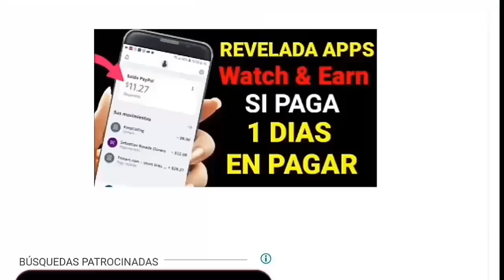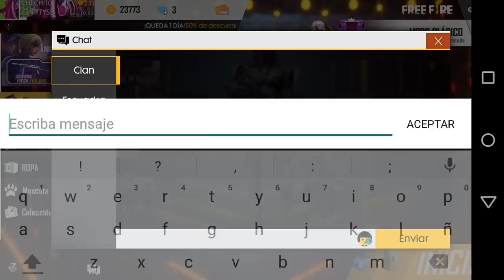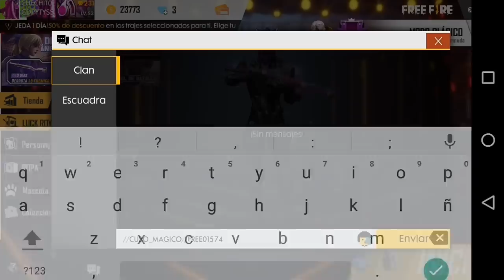NUEVO *BUG* PARA OBTENER EL CUBO MAGICO😱 Free Fire -Garena [Verdad o Mito]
Packcheros espero y lo vean completo esta buenisimo, también quiero que lo intenten, y vengan y me comenten que paso, Gracias por el apoyo Packcheros 💓

Si eres nuevo espero y me apoyes, comparte para llegar a los 250K😍

🔴💎CORRE!! consigue 10 tarjeta de google play *GRATIS*  ⬇ENTRA AQUI⬇🔴💎

🔴💎GANA RECOMPENSAS Y CODIGOS PARA TENER DIAMANTES💎🔴
ENTRA AQUI👇💎

REGION: NORTE
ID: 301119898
NICJNAME: CHECHIT0

REGION: SUDAMERICA
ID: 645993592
NICKNAME: CHECHOPROFE

🔵Entra a mi grupo de whatsApp (estar en el, te dará ventajas)

Quieres jugar conmigo?😍 entra Discord, estaré activo jugando con ustedes!!!📱😏

🃏Entra a nuestro grupo de Facebook, donde hago directos y publico avances sobre en canal, y ustedes también pueden publicar ahí🎡

Gracias Packcheros por el apoyo, vamos por los 100K subs , packcheritos de corazón 😍🙈